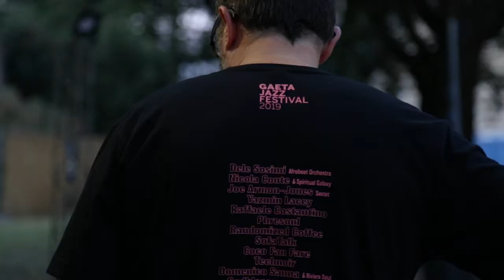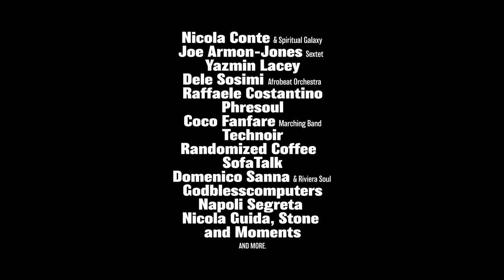Dele Sosimi Afro Beat Orchestra - Preview Gaeta Jazz Festival 2019 - Ex Forlanini Roma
L'ambasciatore dell' Afrobeat Dele Sosimi arriva a Roma per un concerto esclusivo di anteprima del Gaeta Jazz Festival in collaborazione con l'Alcazar.
La sua carriera inizia nel 1979 quando entra a far parte dei mitici Egypt 80 di Fela Kuti, guru e rappresentante principale dell'Afrobeat.

● Dele SOSIMI - keys, vocals

● Olakunle OLOFINJANA - drums
● Phil DAWSON - guitar
● Nick WALTERS - trumpet
● Suman JOSHI - bass
● Justin THURGUR - trombone
● Tamar OSBORN - sax
● Sahra GURE - vocals

Opening + aftershow:
◎ dj set: Randomized Coffee (Wonderwheel Recordings) ◎